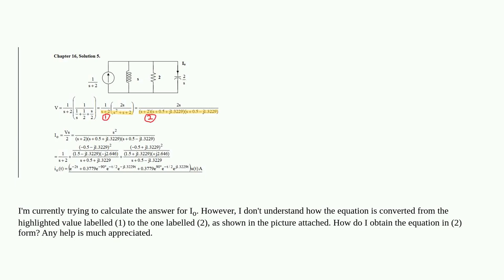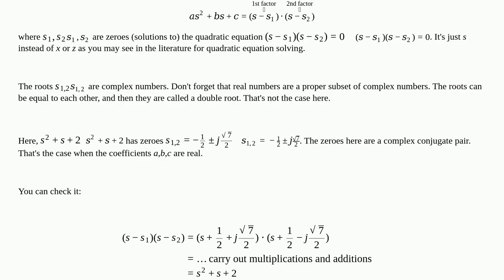Electronics: How to convert the equation to its complex form?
How to convert the equation to its complex form?

A special thanks goes out to the awesome community

  passive-networks current